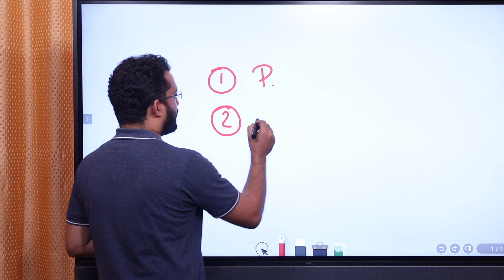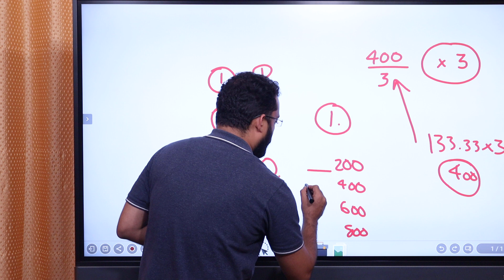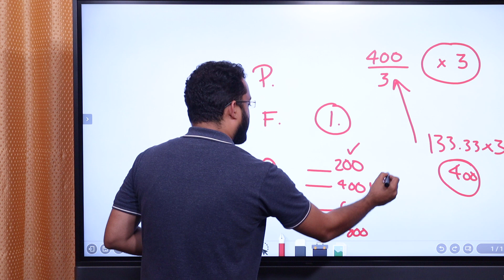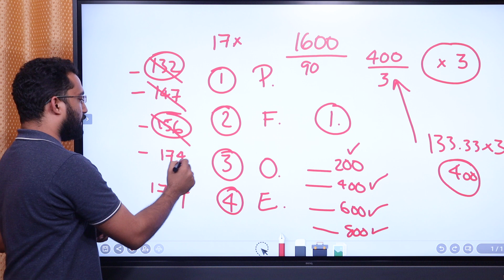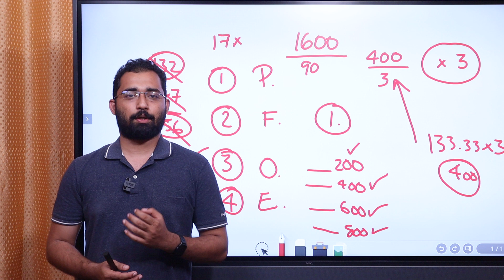NTA UGC NET - Paper 1 - How to Solve Data Interpretation Questions in 1 Minute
Join Our Courses and USE Proven Materials to Ensure Your Success!!

Office Hours 9:30 AM to 7:30 PM Except Holidays

NTA UGC NET Course Details:

ℹ️ Recorded video classes covering 100% of the syllabus with a facility for personal doubt clearance.

ℹ️ Access to crisp and clear notes to save your time.

ℹ️ More than 1500 MCQ practice and 100+ mock tests in NTA NET exam format via our e-learning platform and android app.

ℹ️ The entire syllabus would be covered in a systematic manner, with a one-on-one doubt clearance facility.

PS: videos are not accessible on iPhone/iPad & printable notes are not available.